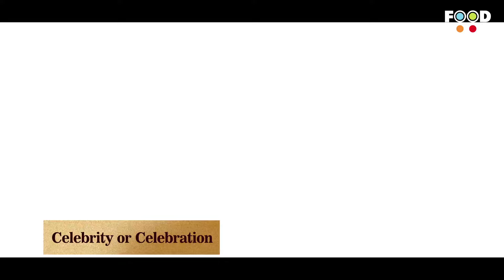Watch Full Gourmet Luxe Event: Where Flavour Weds Luxury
Welcome to Gourmet Luxe: Where Flavour Weds Luxury

Telecasting on foodfoodtv:
Saturday 6th July 2024 at 8.30PM
Sunday 7th July 2024 at 12:30PM

Step into a world where culinary excellence meets opulent indulgence. At Gourmet Luxe, we take you on a journey through the finest gastronomic experiences, showcasing the art of fine dining and the essence of luxury living